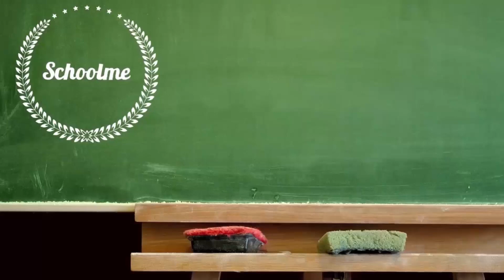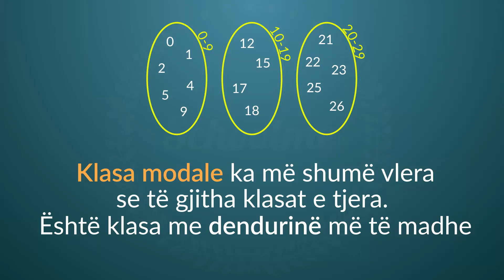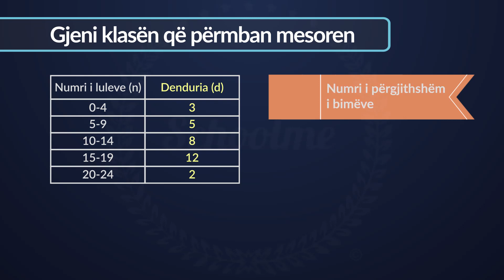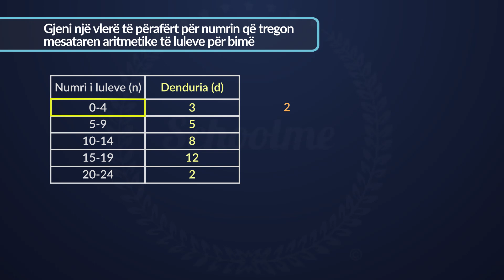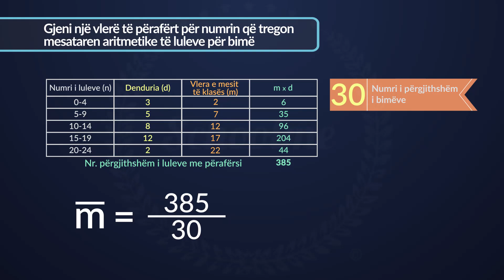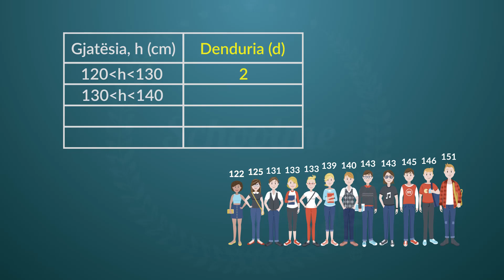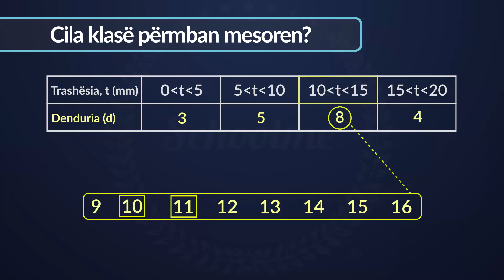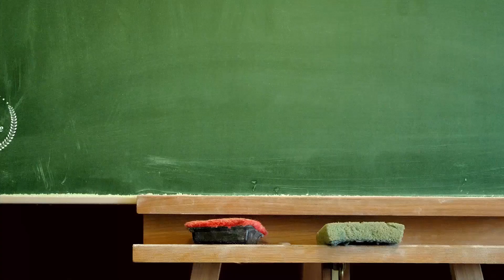llogaritja e vlerave mesatare te te dhenave te grupuara